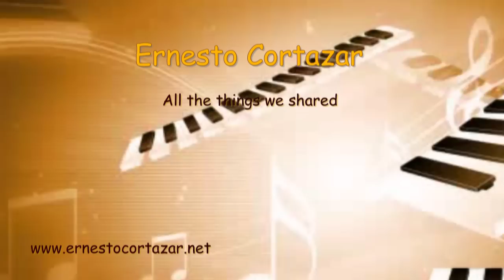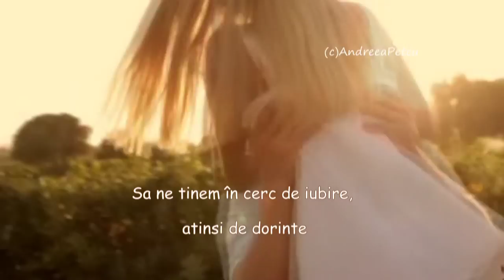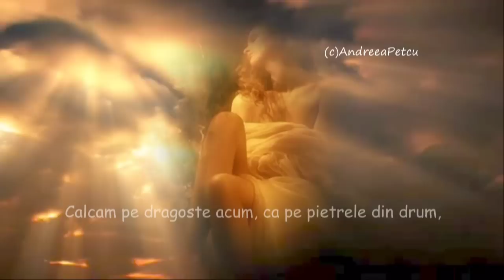ERNESTO CORTAZAR - All The Things We Shared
Thank you dear Ernesto for sending me these wonderful albums.I will continuos to make videos with the brilliant music of your father.
from the new album: Story Of A True Love
lyrics: Laura Matache- Dor de imbratisare(Longing of embracing)